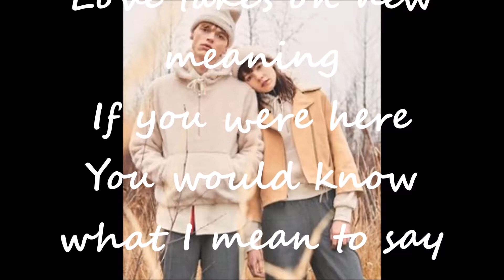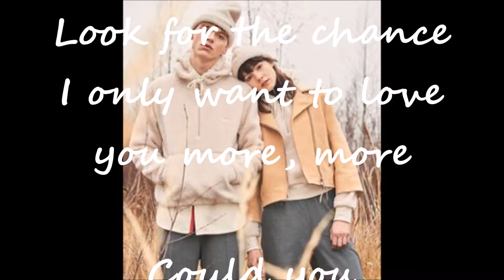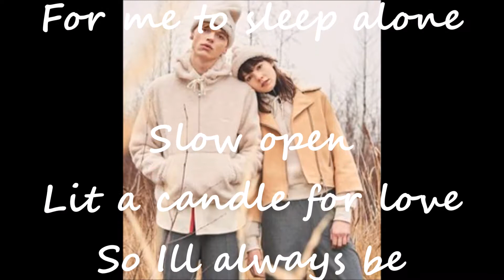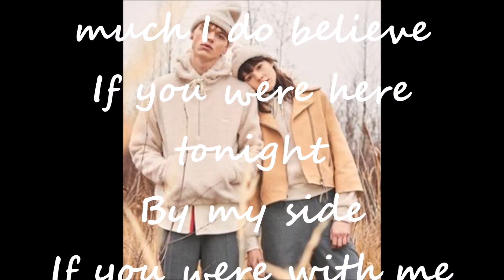RL - Here Tonight 2014 Lyrics